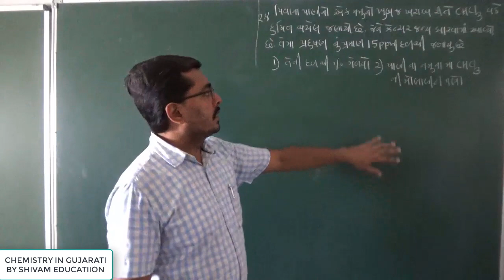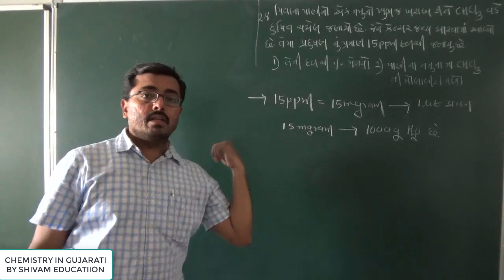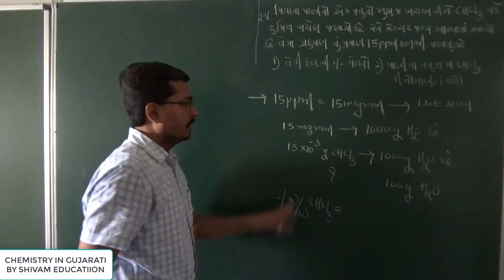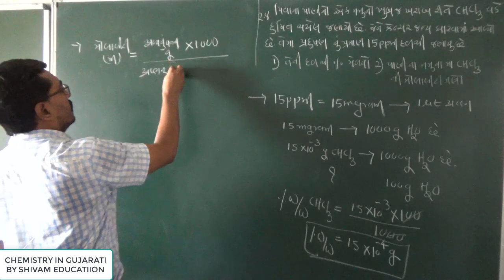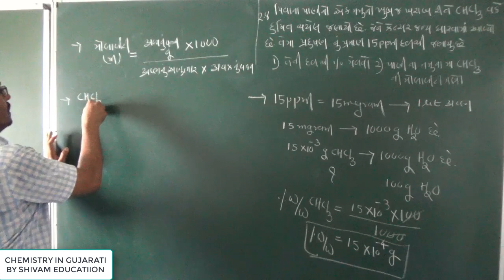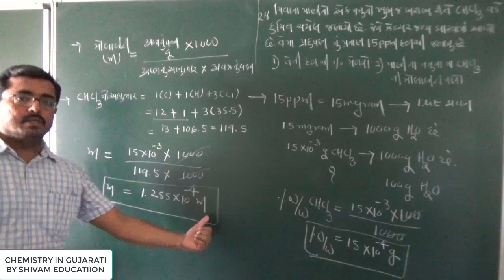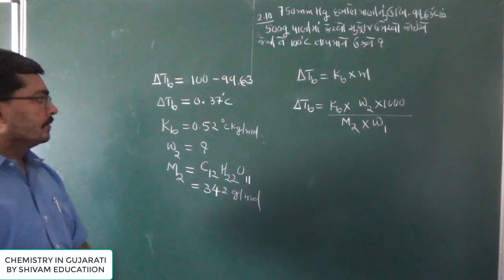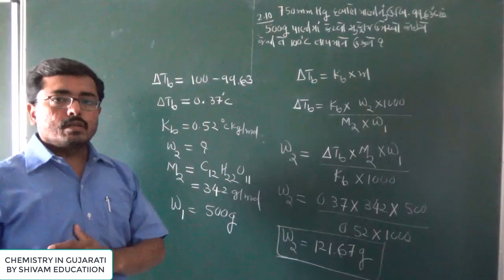L-9 Dravano na dhakhala,Exercise 2.8 & 2.10, 12th Chemistry U-2 Solution sum|Dravan in Gujarati |JEE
L-9 Dravano na dhakhala,Exercise 2.9 & 2.10,
12th Chemistry U-2 Solution sum|Dravan in Gujarati|JEE|NEET|

CH-12 આલ્ડીહાઈડ કિટોન અને કાર્બોઝીલીક એસીડ સંયોજનો |Aldehydes ketone and carboxylic acid compounds, Chemistry in Gujarati |10 lecture